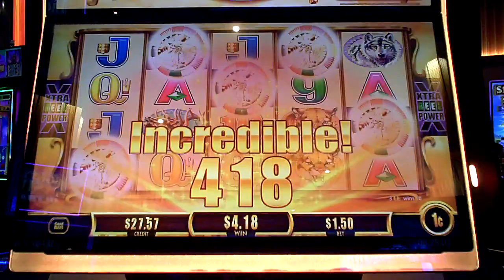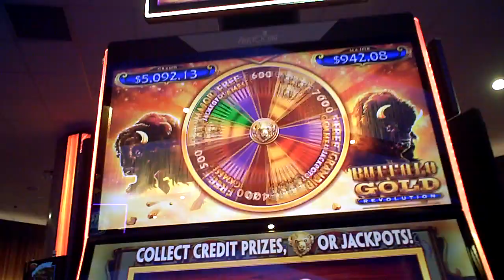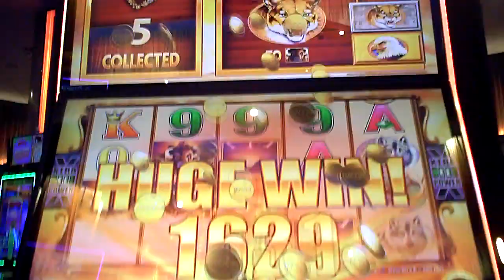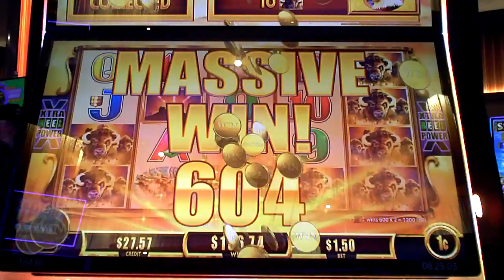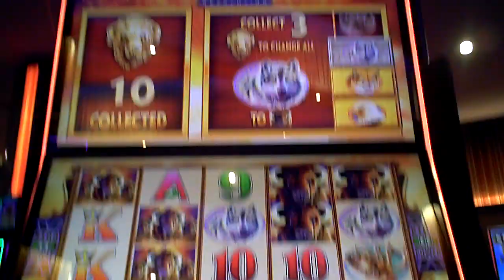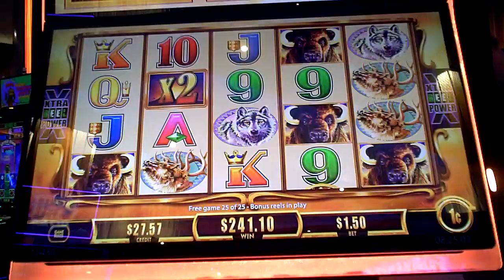Buffalo Gold Revolution Slot Machine GOOD WIN Bonus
one dollar fifty cent bet gives 5 coins